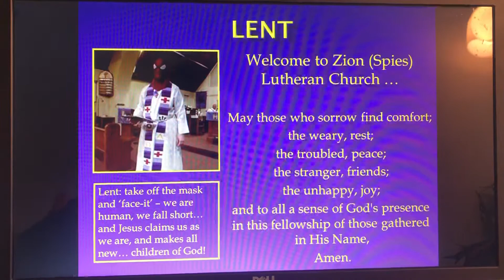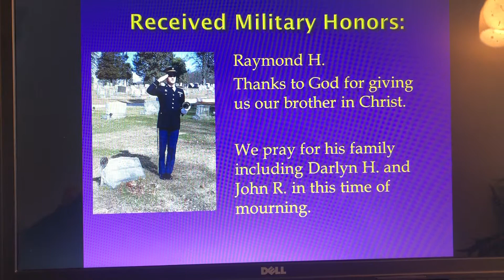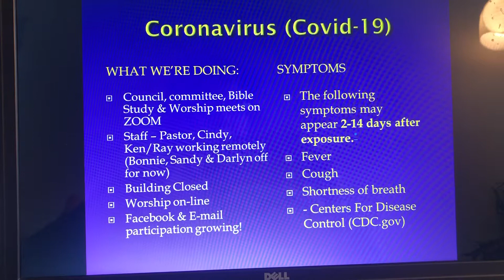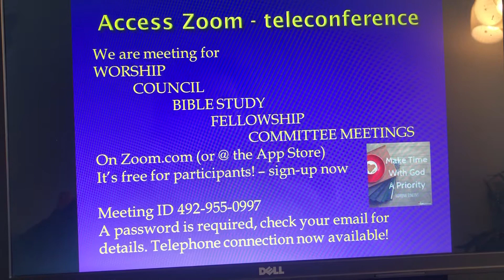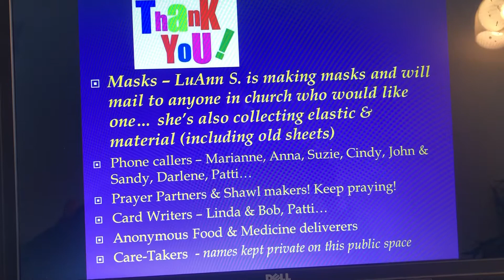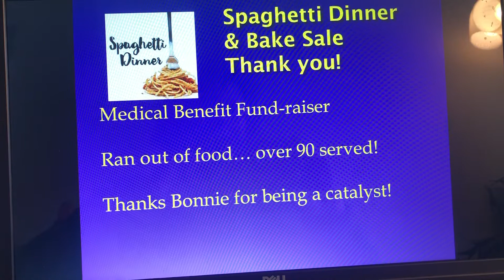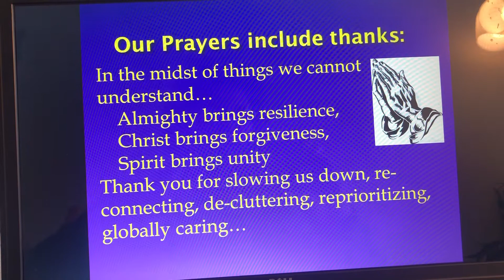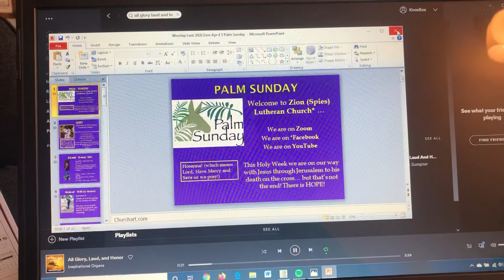Palm Sunday Worship Announcements Zion (Spies)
Palm Sunday Announcements 2020 Zion Spies Turtle Tree Inspirations Knox